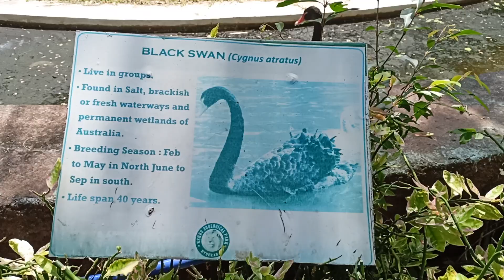Black Swan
Black Swan at Nehru Zoological park Hyderabad @kidsofficialtelugu5972